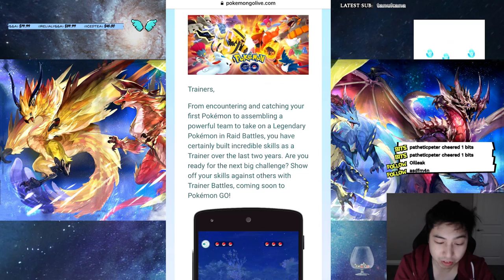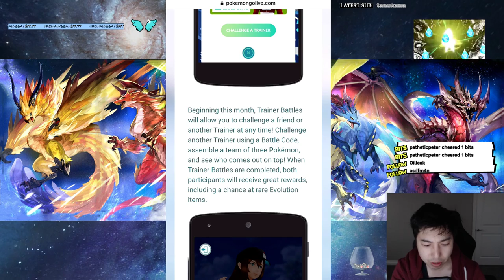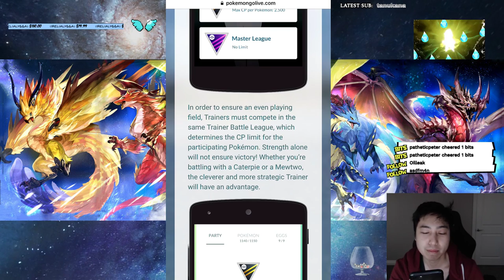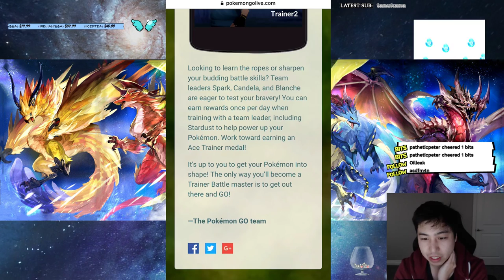Pokemon Go Trainer Battles! Reaction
Let's go over the details to the trainer battles and react to this.